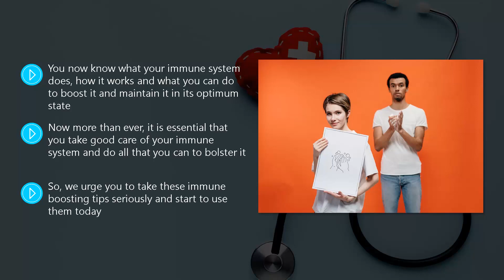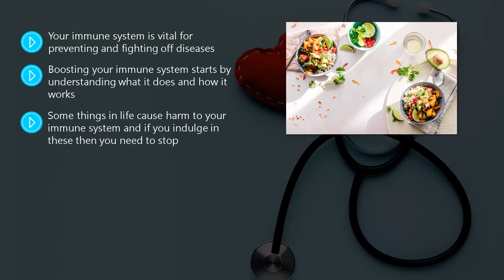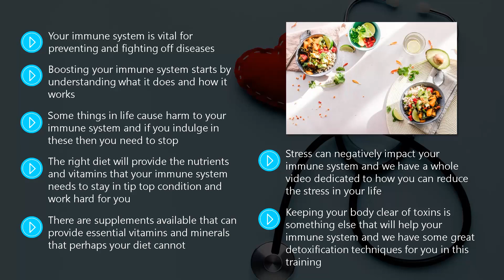Boost Your Immune System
Your immune system is vital for preventing and fighting off diseases. This is especially important with the current coronavirus pandemic.

Our lifestyles usually dictate the health of our immune system and if you want to improve this vital component of your body then you need to be prepared to make some  changes.

Some things in life cause harm to your immune system and if you indulge in these then you need to stop.

The right diet will provide the nutrients and vitamins that your immune system needs to stay in tip top condition and work hard for you.